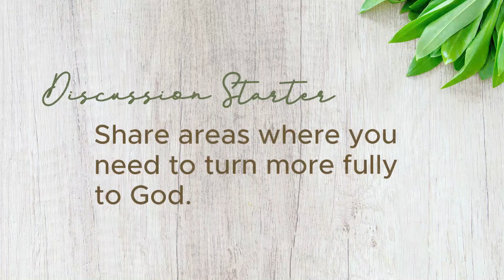Life in Christ Seminar: Session 3 Demo Talk (English)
What is the use of the demo talks?
The main purpose of the demo videos of the Life in Christ Seminar Sessions is to give our partners and stakeholders an opportunity to learn how the talks should be given in the best manner. In this way, we can conduct the LCS in a massive scale. As a teaching aid, these talks can help us grow in becoming better missionaries of the New Evangelization. Finally, these talks can also be used during an actual online LCS in cases of poor connectivity in the area or other related concerns.

With these talks on hand, truly, our mission will never stop!